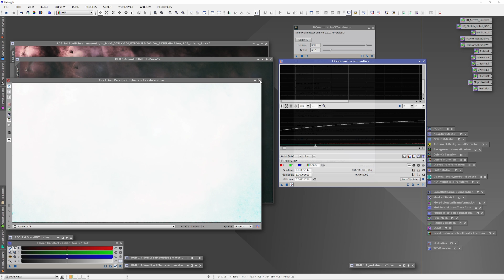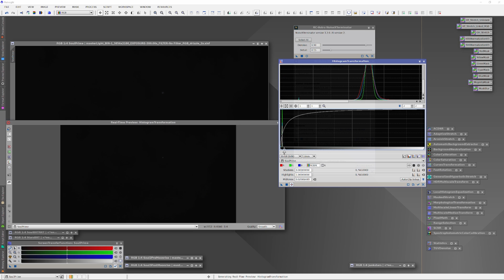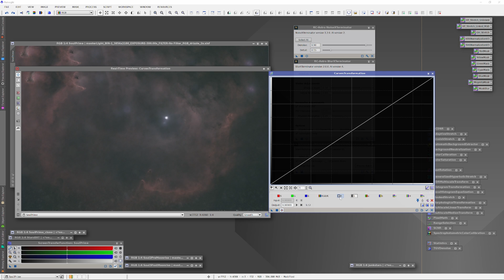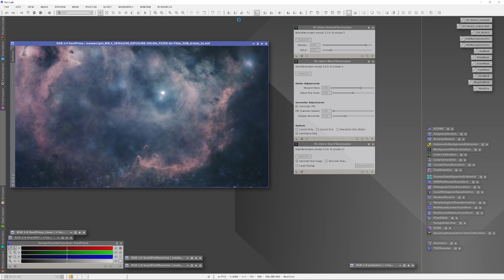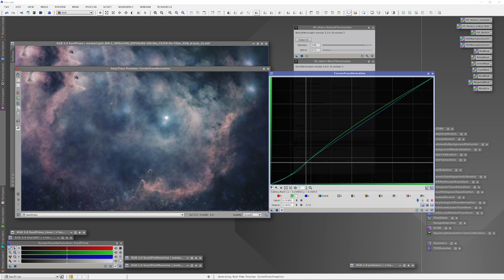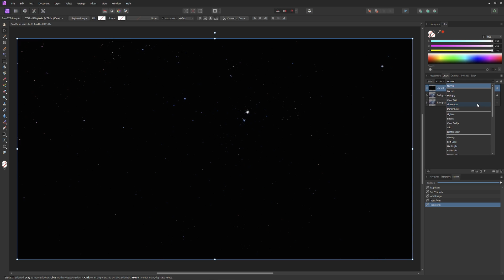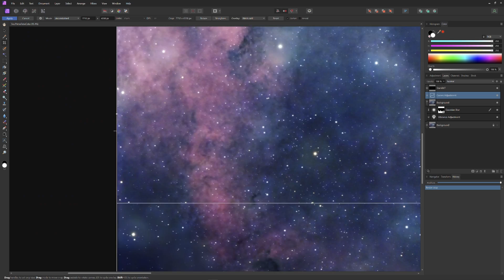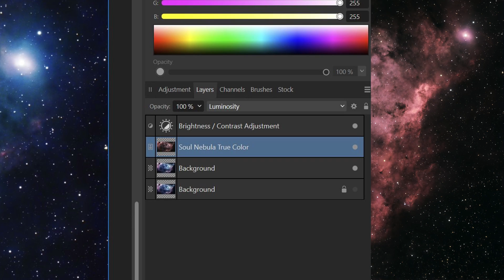Reveal Hidden Color With Digital Color Filtering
You can filter out ranges of color digitally and reveal the colors hidden in astro images without filters.  Key traits of information lost by such filtering, such as sharpness, can be regained through the power of compositing.

All our programs are committed to the standards of scientifically accurate, high quality content that aims to educate and inspire.